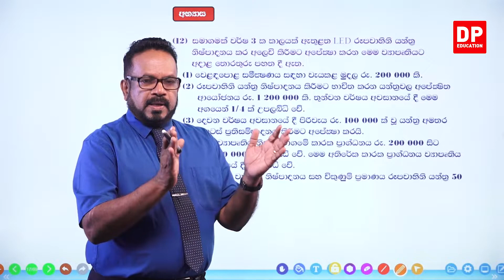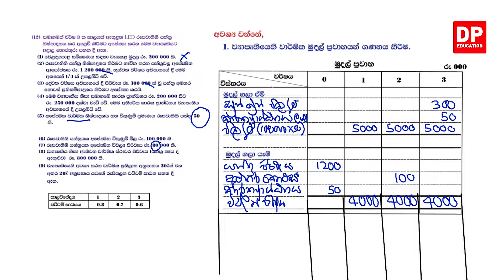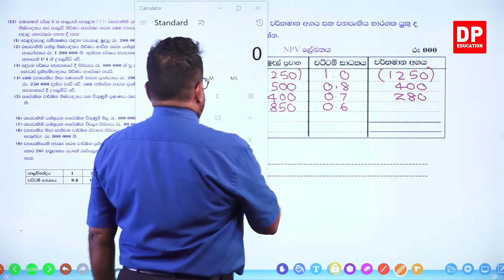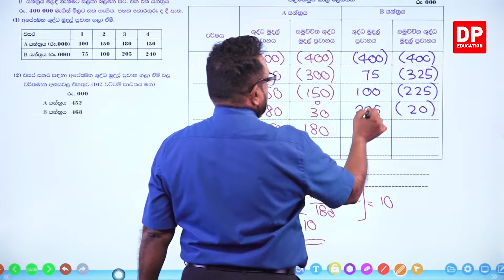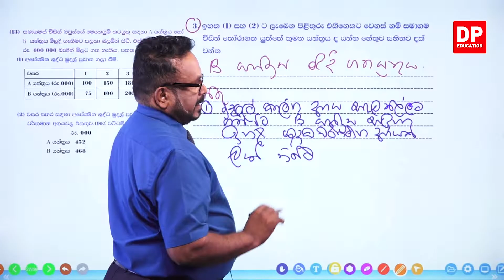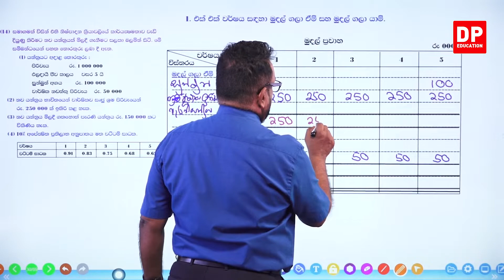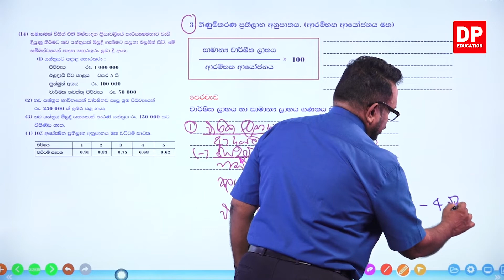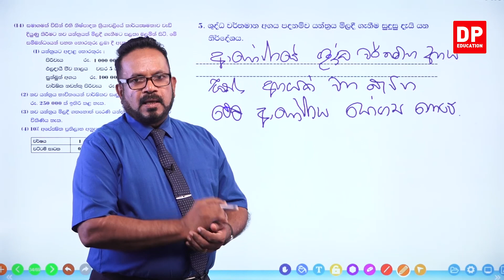16 වන ඒකකය 2 වන පාඩම- විවිද ප්‍රාග්ධන ඇගයීම් ක්‍රම භාවිත කර අයෝජන තීරණ ගැනීම-3 වන කොටස AL ගිණුම්කරණය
16 වන ඒකකය 01 වන පාඩම - දිගුකාලීන තීරණ ගැනීමේ ක්රියාවලිය සැලසුම් කිරීම

01 වන කොටස

02 වන කොටස

03 වන කොටස

3.1අභ්‍යාස⏩00:00

04 වන කොටස

05 වන කොටස

06 වන කොටස